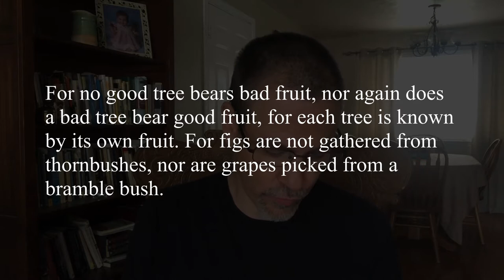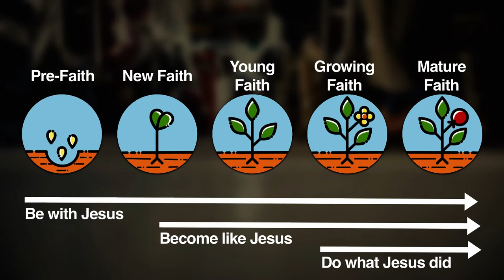What's the Goal of Spiritual Growth? | Discipleship to Jesus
Do you want spiritual growth?
If you think of growing spiritually as following a path, where does it lead to? What's the goal or destination of spiritual growth and how do you get there?

I've met a lot of Christians who are hungry for spiritual growth but they're aren't really sure how to go about it and what the objective is. They've only been told to go to church, serve at church, tithe, and if you do that you're a good Christian.

Isn't there more than that? Didn't Jesus promise abundant life?

In Luke 6:42-45 Jesus tell us His the goal for us as disciples.

Want to deepen you connection with God?
Sign up for a free mini course (3 videos and workbook) designed to teach you how to read the Bible in a way to deepens your attachment to God.

▶️Listener's Commentary - bible teaching through the books of the New Testament